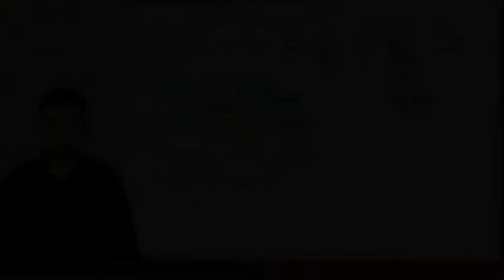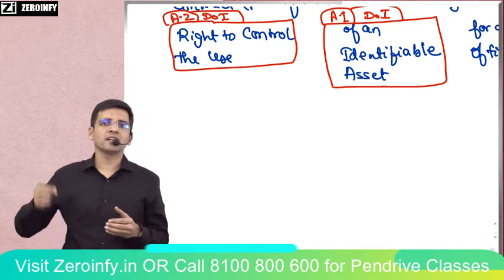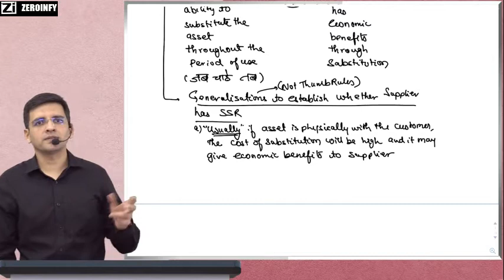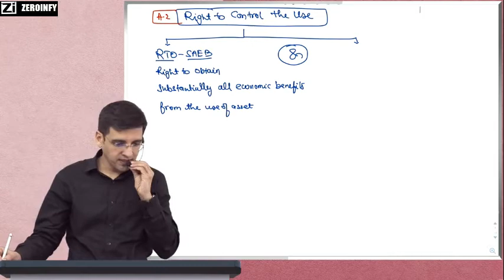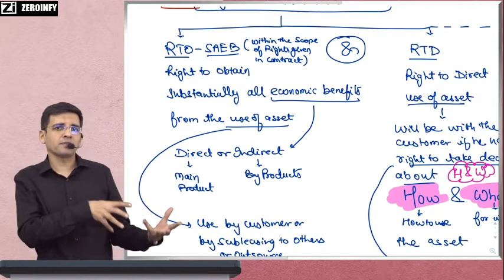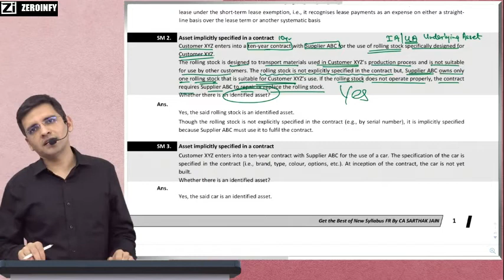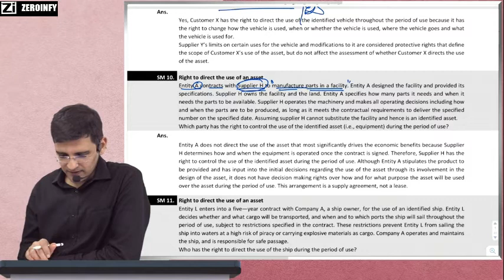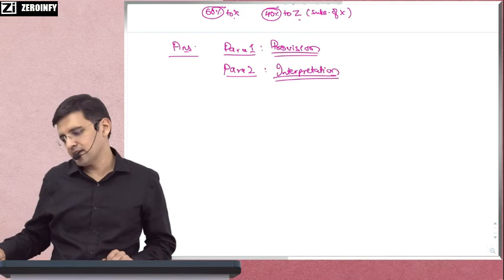IndAS 116 Leases by CA Sarthak Jain | Lecture 1 Part2